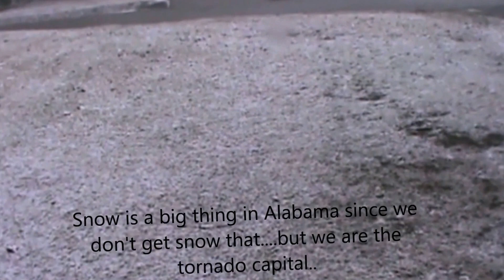My snow experience 2/Pinay vlog USA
It's everyone's dream to see snow and play.  My first experience of snow was something I can't explain, Am like a little girl playing.